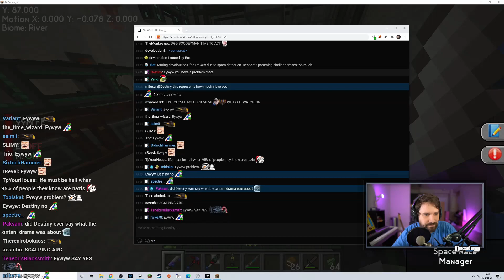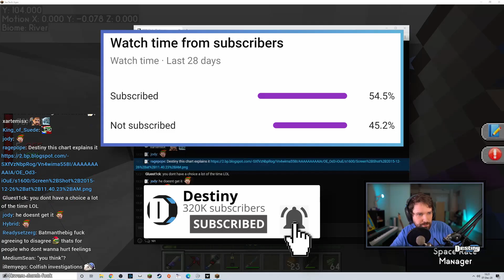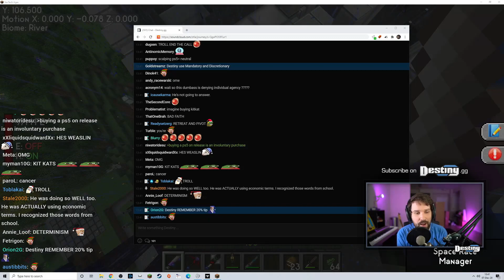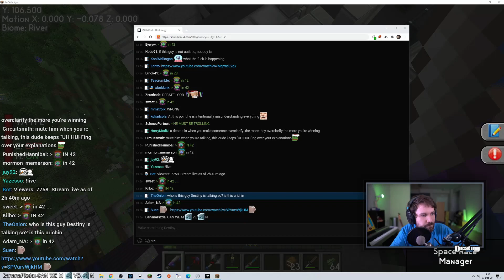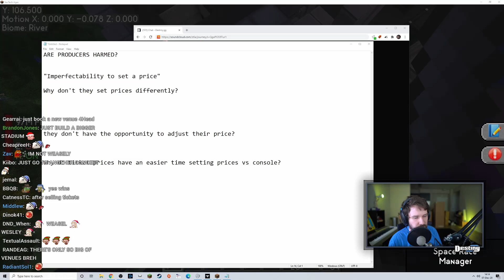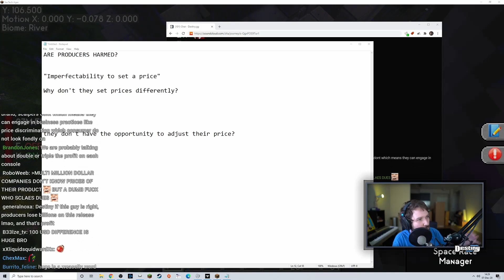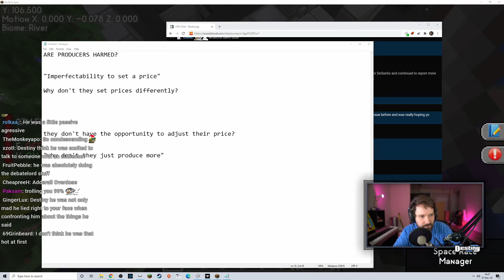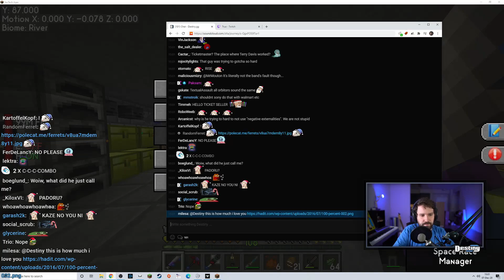Destiny Had to Apologize in This Debate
'I am very sorry if that's the impression you're getting...' - In an attempt to keep the debate from derailing, Destiny apologizes for giving the wrong impression right as the debate begins to break down into a frustrating argument...

Is the PS5 a luxury good or a human right and do we deserve one on launch date and do scalpers add any value at all?

Date: 07/12/2020

0:00 - Scalping debate
1:31:42 - blind playthrough drama
1:37:44 - 'are my biases out of control?' Post-debate reflection